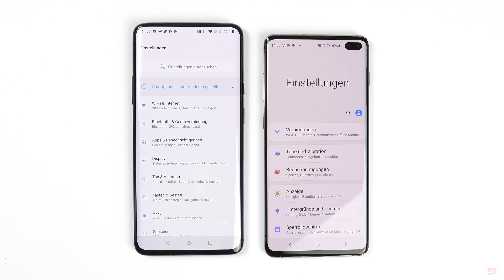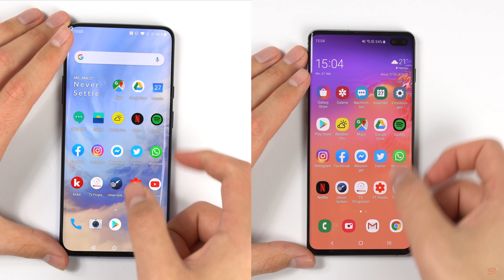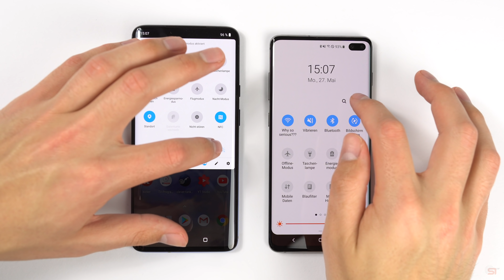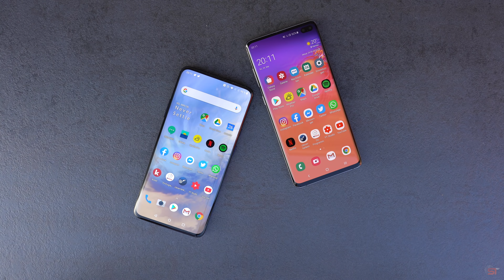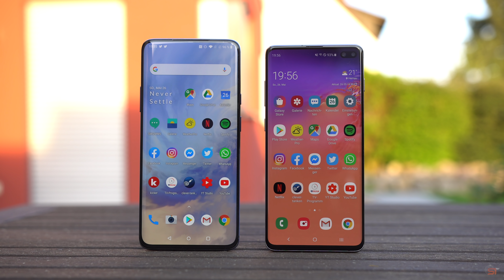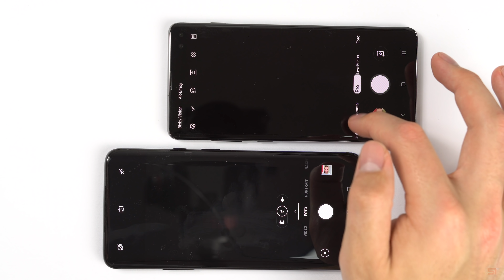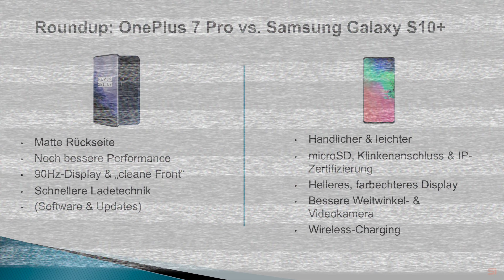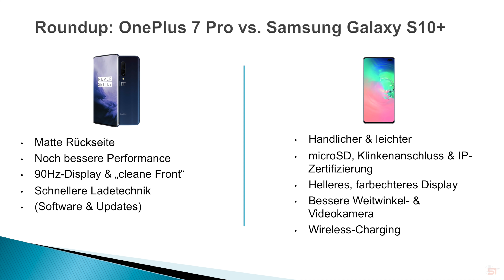OnePlus 7 Pro vs. Samsung Galaxy S10+ (Deutsch) | SwagTab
OnePlus 7 Pro bei Amazon
Samsung Galaxy S10+ bei Amazon

In diesem Video seht ihr einen ausführlichen Vergleich zwischen dem OnePlus 7 Pro und dem Samsung Galaxy S10+ in deutsch